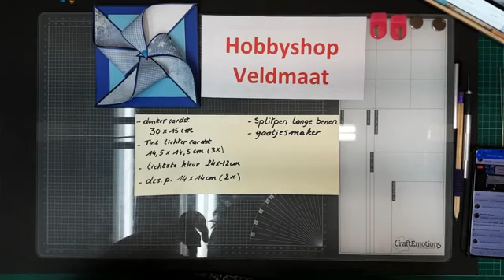10000000 697274811428970 7356977951164519561 n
Windmolen kaartje